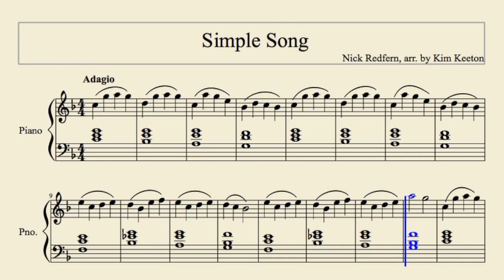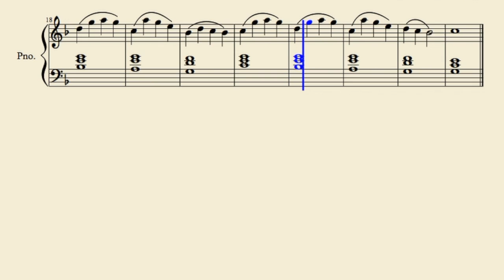Simple Song - Nick Redfern Arr. by Kim Keeton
A quick arrangement of "Simple Song" composed by Nick Redfern, originally in the Key of A minor.

In this arrangement I have transposed the key to F Major, but the piece starts from the fifth degree of the scale making it more C mixolydian feel with a few accidental in the left hand to give more suitable harmony, warmth and mystery. (If I had followed the score completely, there would have been a few augmented 4ths in bars 10 and 14... eww, and that just didn't fit with my arrangement).

This is a more uplifting arrangement of the tune with the completely opposite feel. While Nick's original reminds me of a cold rainy day with no sign of the clouds lifting, my edition allows the warmth of an early morning sunrise.

Score: Musescore - Free Score Editing Software.
Sound: Garageband Grand Piano
Video: Screen Capture & Recorder Lite. iMovie.